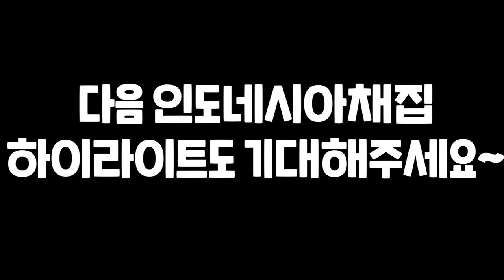이런 사슴벌레 본적있어? 들어와서 봐봐~/인도네시아 채집 하이라이트2편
인도네시아채집 하이라이트2편입니다. 즐감부탁드립니다~!